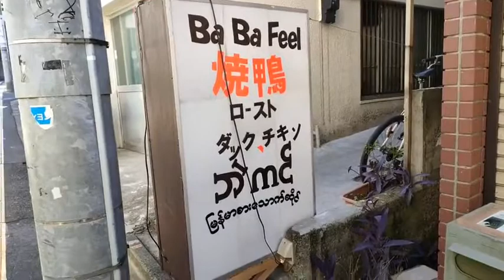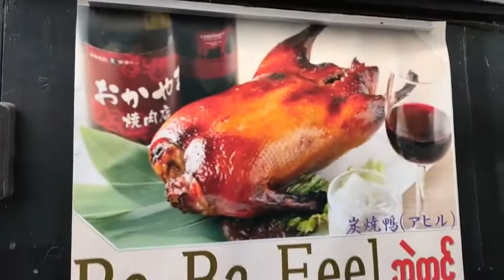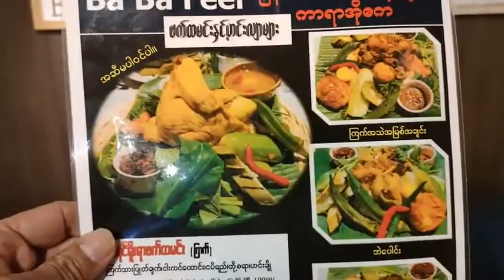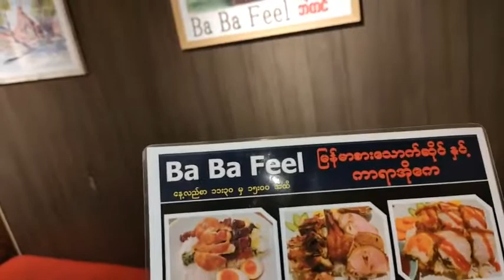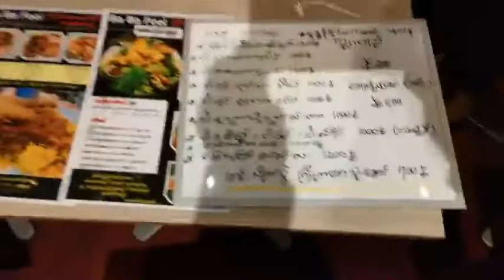東京のミャンマー料理店 ⑤（リトルヤンゴン高田馬場編）ババフィール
2022年1月23日開店
新宿区高田馬場4-10-16
11:00～15:00、16:00～24:00
年中無休